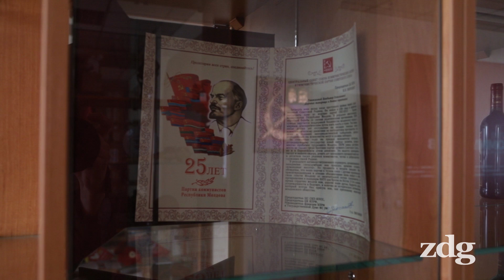Vladimir Voronin, despre planurile de viitor ale PCRM